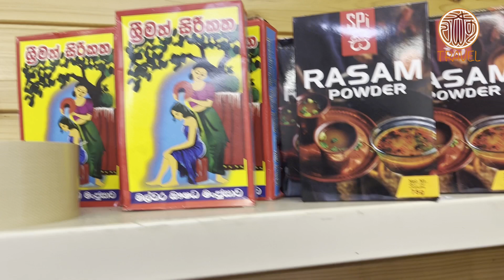Yachimata food city Japan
Yachimata food city
worldlankafood.jp
Japan Sinhala Kada
JAPANES FOOD CITY
Member of Japan Dream
Help Japanese learning
Japanese learning lerning